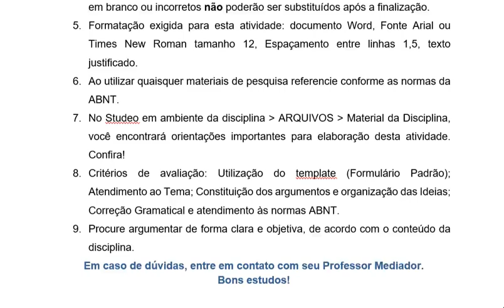2) Indique se o processo de recrutamento será interno ou externo. Justifique sua escolha.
2) Indique se o processo de recrutamento será interno ou externo. Justifique sua escolha.

3) Indique 1 (uma) vaga que você deseja preencher  apresentando a descrição e especificações do cargo em aberto. (Podem ser utilizadas fontes externas  desde que apresentadas as referências). Na sequência  aponte o canal de divulgação mais adequado para a vaga. Justifique a sua escolha (poderá escolher mais de um canal se desejar). O próprio canal escolhido pode ser uma forma de evidenciar a cultura da empresa e seus valores  isso tudo pode contribuir para o Fit Cultural.

4) Apresente um texto discursivo de divulgação para a vaga em aberto  incluindo as seguintes informações (deve estar contemplado no texto).
a. Indique duas habilidades técnicas e duas competências comportamentais requeridas dos candidatos;
b. Indique dois requisitos básicos para se candidatar à vaga.

5) Indique se o processo de seleção ocorrerá de forma presencial ou on-line. Justifique sua escolha.

6) Escolha e explique duas técnicas de seleção de pessoas a serem aplicadas nos (as) candidatos (as). Justifique sua escolha. Lembre-se de que este é o melhor momento para identificar o Fit Cultural.